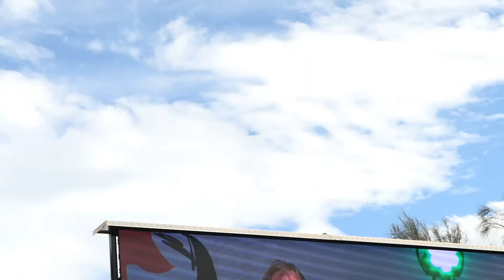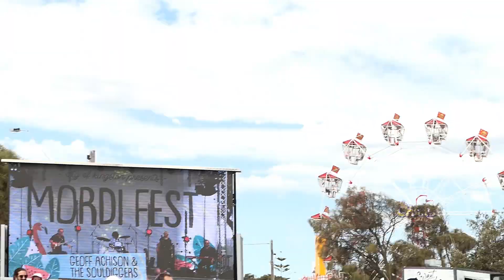Geoff Achison Soul Diggers Mordialloc Festival Pt 3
Mordialloc By The Bay Festival